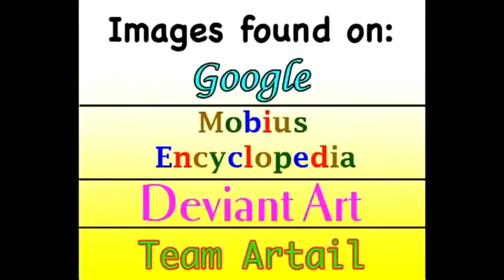Top 100 Things You Didn't Know About Sonic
Just in time for Sonic's birthday. Happy birthday , you miserable blue bastard.

Sorry for the long wait , and all the mistakes in my previous video. This next list is about everyone's favorite douchey blue hedgehog with shoes , Sonic The Hedgehog. Hope you enjoy , and as always , here's a list of the users that the clips were used from. But before that , heres the soundtrack to this video.

All content respectively belongs to SEGA/Sonic Team.

(GOD TIER ) SOUNDTRACK

Sonic & Knuckles - No Way!
Sonic 3 - Flying Battery Act 1
Lady Gaga vs. Sonic - Flying Battery Romance
Sonic 3 - Character Select
Knuckle's Chaotix - Door into Summer
Sonic 3d BLAST - Beta Boss Theme
Sonic R - Work it out
Sonic R - Can you feel the Sunshine?
Sonic Adventure 2 - Event - Let's Make It!
Sonic Heroes - Menu : System Screen - Team Select
Sonic 06 - His World (Zebrahead)
Sonic 06 - Sweet Sweet Sweet Akon Mix (Original Japanese Mix 1)

Directory

Sonic The Hedgehog (Megadrive/Genesis) -  0:37 - 3:03
Sonic The Hedgehog 2 - 3:05 - 5:16
Sonic The Hedgehog 3 - 5:18 - 7:55
Knuckles Chaotix - 7:58 - 8:40
Sonic 3D Blast - 8:41 - 9:02
Sonic R - 9:03 - 9:30
Sonic Adventure - 9:31 - 16:08
Sonic Adventure 2 - 16:09 - 20:13
Sonic Heroes - 20:13 - 20:35
Sonic 06' - 20:36 - 22:29
Sonic Boom - 22:38 - 23:34

Intro and outro - Guptil 89 - "Top 10 HOTTEST female sonic characters " (may god have mercy on your soul)

CREDITS

SONIC GREEN HILL SPEEDRUN
VideoFan123987

Top 10 HOTTEST female sonic characters (may god have mercy on his soul)
Guptil89's

Green Hill Zone boss fight
Kalvin Playz

Let's Drown- Sonic The Hedgehog
HURGHT

Sonic the Hedgehog 1 - Star Light Zone Act 3
Darius 320

Sonic the Hedgehog Marble Zone Act 1 Speed Run
jhm550

Sonic 2 ending (Tails version)
SonicKAI

Sonic the Hedgehog 2 Playthrough - Tails - Part 1 (Emerald Hill Zone)
Tails' Channel

Hidden Palace Zone - Sonic the Hedgehog 2 for iOS
Curt Grimes

Sonic CD - Stardust Speedway time travel
WolandPL

Sonic 2 : Scrapped Zones : Dust Hill Zone
Carls493

Sonic 3 "Act 1 Boss" Music
Truesonic1

Sonic 3 - Angel Island Zone Act 1
Kob's Channel

sonic 3 secret special stage 8
x977

Sonic 3 & Knuckles Part 11 : Hidden Palace Zone
Carls493

Sonic 3 / Flying Battery 1 / Speedrun
eredani

spakypark
Wechnia Knuckles Chaotix
David

Sonic Crackers Gameplay
PaxPredicate

Knuckles' Chaotix : Isolated Island
SonicJGB

Sonic 3D Blast - Green Grove Zone Act 1
Kob's Channel

Sonic R - Tails Doll

Sonic 3D Music : Green Grove Act 1
sonicKAI

PC:Sonic Adventure DX - Lost Tumbleweed Object
Prototopia

Sonic Adventure DX Speedruns : Windy Valley in 1:19:20
ike6252

Sonic Adventure:DX - Twinkle Park
ThatScottish GamerGuy

Sonic Adventure DX: E-102 Y-Gamma : Rescuing E103 Delta
TalesOfSaphiraWC3

Sonic Adventure Lost Dragon Boss
Jean-Francois Thebe

(Sonic Adventure DX) Tails #13) Tikal
Gamechamp3000

Secret Unused Tikal Voice Clip
hypershadow

Sonic Adventure DX : Speed Highway (Sonic)
SonicJGB

Sonic Adventure : Get the Golden Chao Egg
360GuidesAU

TsukentoX
Sonic Adventure DLC Y2K Celebration

chaoscontrolASH
Perfect Chaos Boss Battle

shadow101sonic
Sonic Adventure : Sand Hill

SonicJGB
Sonic Adventure 2 Battle : City Escape

Bizkit047
Sonic Adventure 2 HD - Green Hill Zone

Poketon96
SA2B : Chao Garden - Episode 7

polarwhal
Big the Cat kills Sonic Sonic Adventure 2

Sonic 2006 : All of Sonic's Gems Explained + Rainbow Gem & Super Sonic
RyanEvi

Sonic the Hedgehog (2006) - Sonic vs. Silver & Shadow vs. Silver
elementsofjustice

I forgot how to even
BeaverhousinProductions

Sonic Unleased : Apotos Day (Windmill Isle Act Isle 2)
Sonic JGB